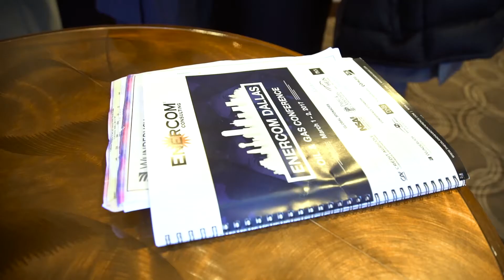ENERCOM DALLAS OIL AND GAS CONFERENCE 2018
EnerCom's next conference will be held in Dallas on February 21 -
22, 2018.
Modeled after EnerCom’s annual investor conference “The Oil & Gas Conference®” in Denver, the EnerCom Dallas conference offers the opportunity for investment professionals to come together in one central location to listen to oil and gas company senior management teams update investors on their operational and financial strategies and learn how the leading energy companies are building value in 2018.